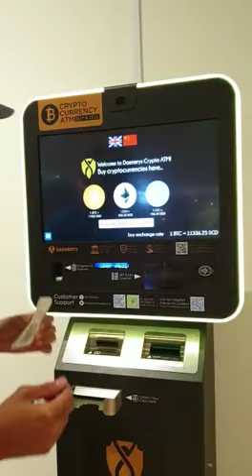Withdrawal Cash Using BITCOIN atm In Singapore!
Trying out one of the bitcoin machine in city hall area and find out that it works very well in buying and selling of bitcoins.
Of course there are others coins that u can buy and sell such as ETH, LITECOIN and BITCOIN CASH.
TIMING that the machine take to process is quite fast! ! Can get your cash within 15MINS!